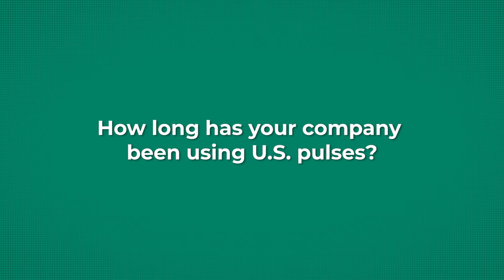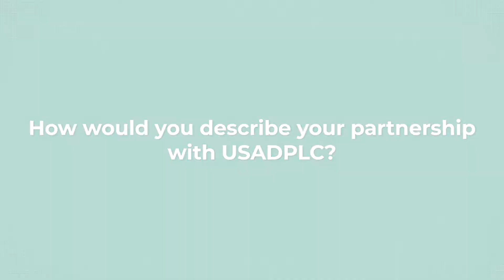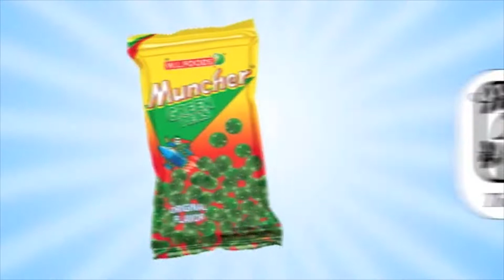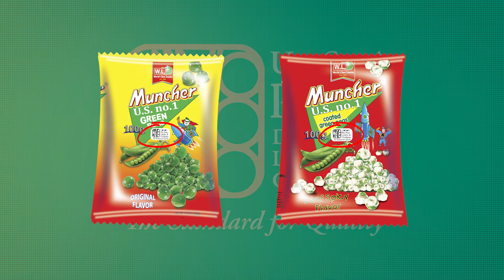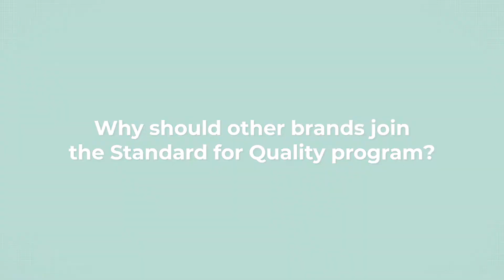Standard for Quality Promo Video 2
USADPLC Standard For Quality Video